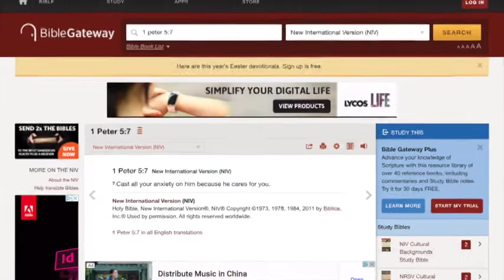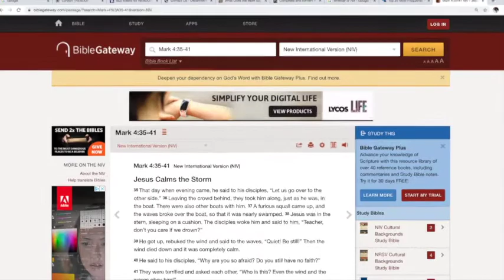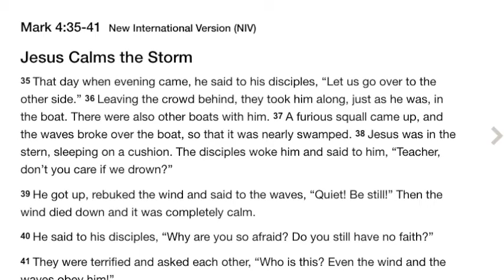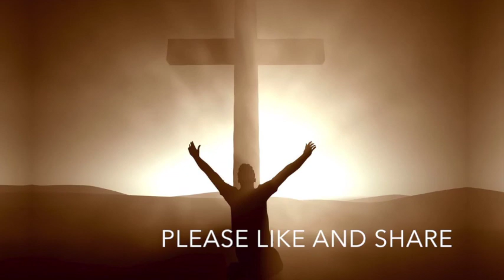The peace of God - A short talk by Mark Edwards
A short talk from rapping pastor Mark Edwards on the peace of God. This was first recorded at the start of the covid 19 coronavirus pandemic. Here is MC Tempo preaching Jesus to the christian church, from the bible as a form of worship to god. With prayer, love and faith being vital elements of the gospel of jesuschrist from the scripture, we hope his ministry, as well as his prophetic and praise based gospelmusic will help lead others to christianity as they follow Jesus.